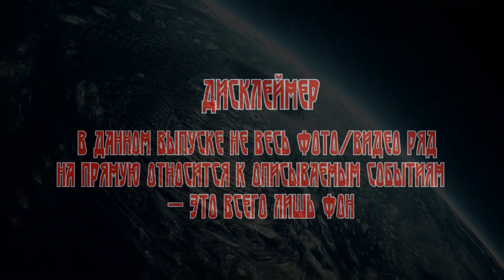Б. Фантастика: ХРОНИКИ НУБА; Цикл "ИГРАТЬ, ЧТОБЫ ВЕРНУТЬСЯ" (автор: Константин Скуратов) Г.1 Ч.2.